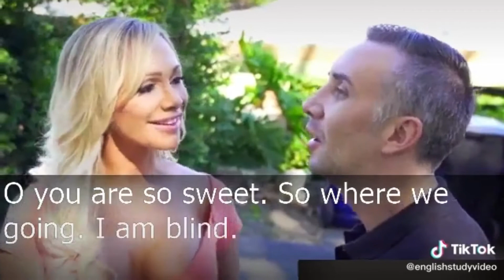Funny Tik Toks That Got Rid Of My Boredom 😂😜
The best and funniest Tik Toks compilations to make your day! They will certainly put a smile on your face, if not just make you fall over laughing.

This video includes Tiktok, tiktok compilations, funny tik toks, fun memes and more.

Want to give a big shout out to all the other channels creating quality content – Monstro, Visicks, Azure, Exhale Meme, Wifi plug, and PeriodT.